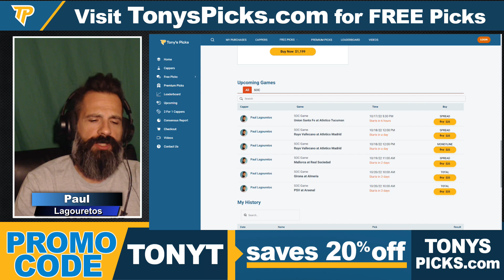New York City vs Inter Miami 10/17/2022 FREE Soccer Picks and Predictions on MLS Betting Tips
10/17/2022 New York City vs Inter Miami FREE Soccer Picks and Predictions on MLS Betting Tips for Today